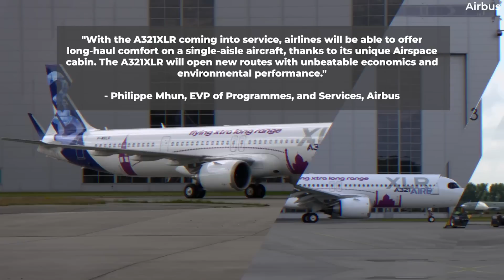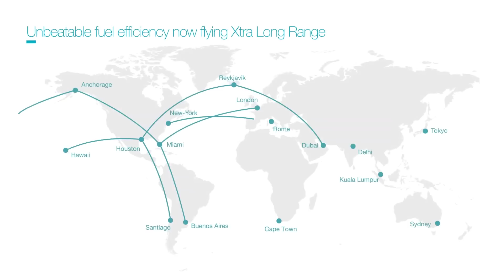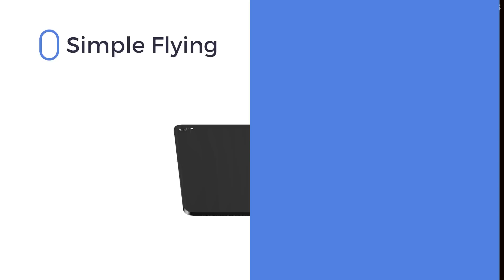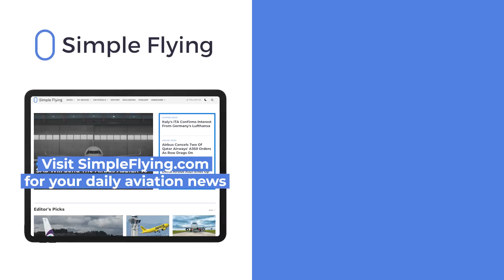Airbus Completes First A321XLR Test Flight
On June 15th, Airbus’ newest narrowbody variant, the Airbus A321XLR, successfully completed its maiden test flight. Registered as F-WXLR (MSN 11000), the brand-new aircraft took off from Airbus' production site at Hamburg Finkenwerder Airport at 11:05, performing a 4-hour and 34-minute test flight over Northern Germany before returning successfully to Hamburg at 15:40.